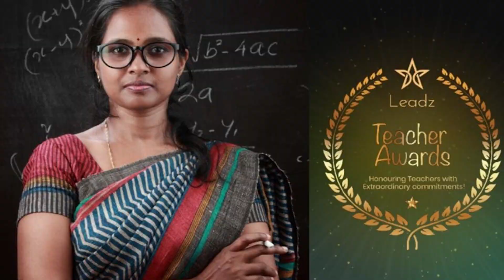Here’s Why India Celebrates Teachers’ Day On 5th Sept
Since 1962, Dr Sarvepalli Radhakrishnan's birthday is celebrated as Teachers' Day all over India This Teachers’ Day we give you a glimpse into the life of India’s second president & the reason why this day is celebrated in his honour